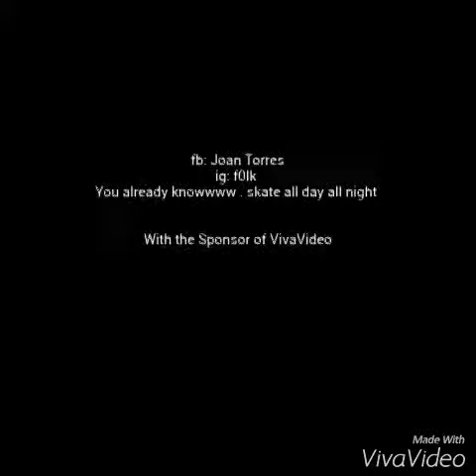Joan Torres Hoodrat Skateboarding NYC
Full skate clips collect from my ig